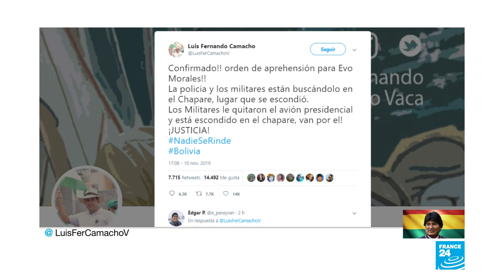Bolivia: ¿Qué ha forjado la dimisión de Evo Morales?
Evo Morales, tres semanas de caos político en Bolivia: de vencedor de las elecciones a denunciar un golpe de Estado y su posterior renuncia.